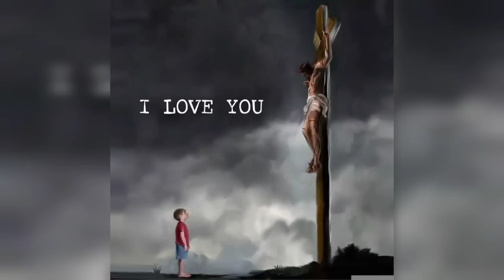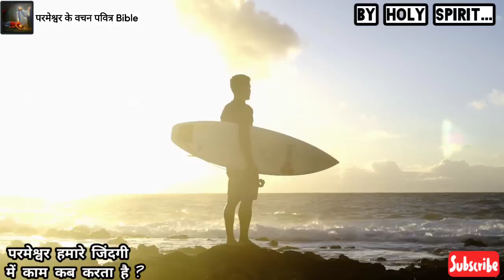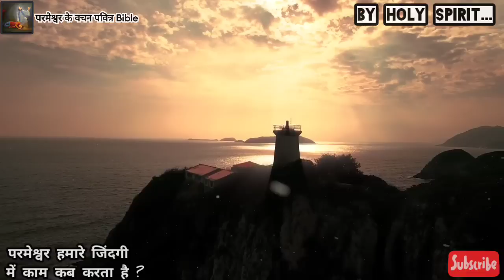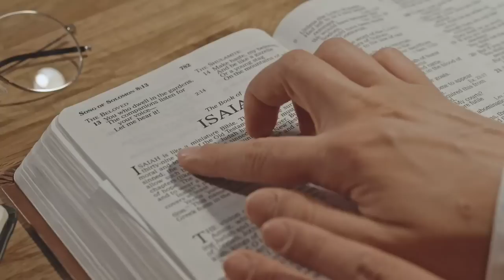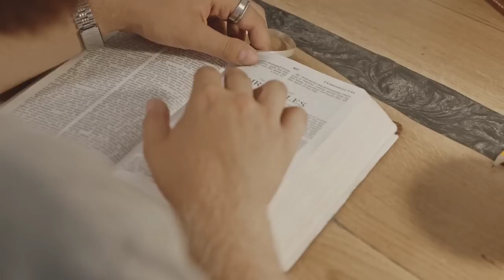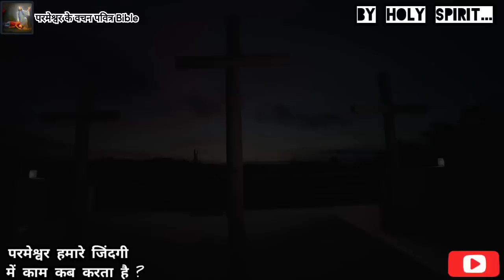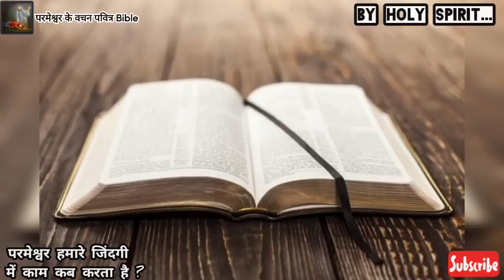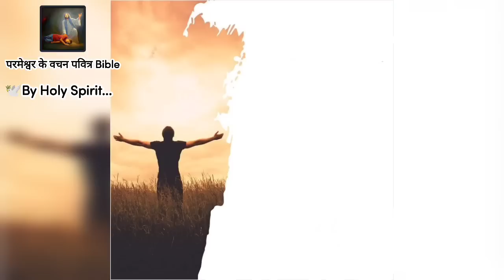आज का वचन तेरे लिए है प्रभु तुझसे बात करेगा। इन गलतियों से प्रभु हमारी जिंदगी में काम नहीं कर पाता ?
Praise God